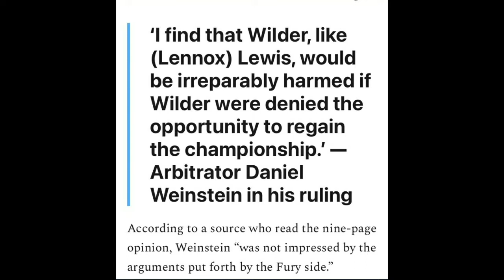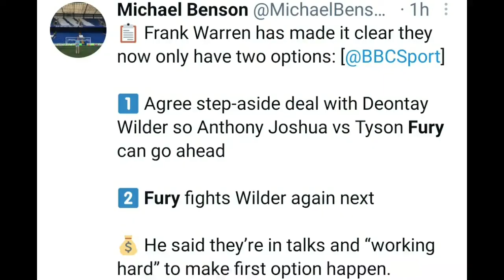No Way Out! Deontay Wilder In The Driver's Seat! Bob Arum Forced To Agree To Fight Wilder Next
Top Rank had reserved Allegiant Stadium in Las Vegas for a Fury-Wilder fight July 24, 2021